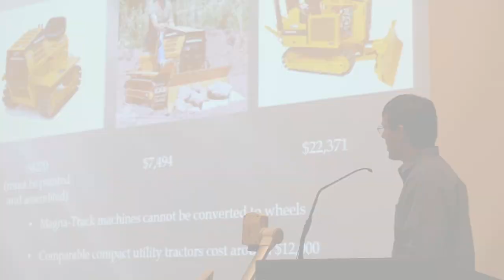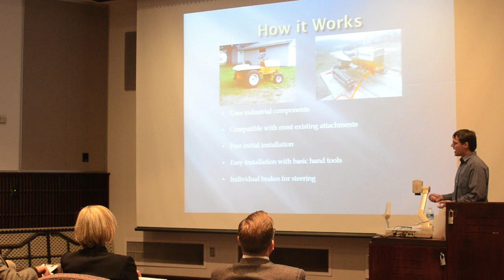UPJ students thrown to the 'sharks' | 12/11/14